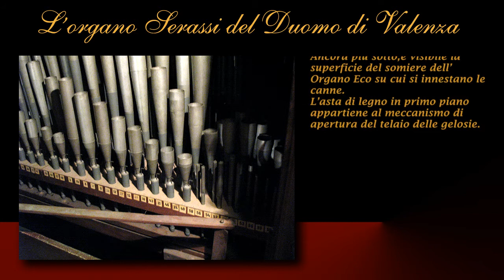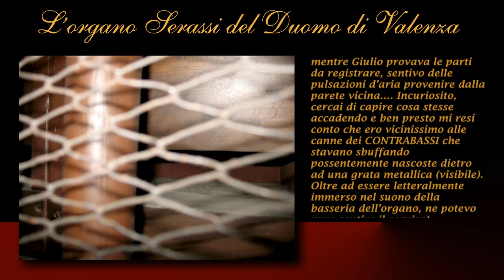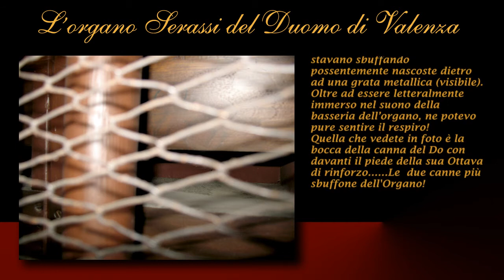Organo Serassi Valenza (AL) presentato da Paolo Sannazzaro HD PART 2/4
Seconda parte (di 4) della presentazione dell'Organo Serassi del Duomo di Valenza (AL) realizzata da Paolo Sannazzaro. Una Slideshow di 36 fotografie con dettagliate descrizioni tecniche che ritraggono e commentano lo strumento in ogni sua parte. Il tutto accompagnato dall'audio di un bellissimo concerto per Organo e Coro tenuto in Duomo nel 2007. Per maggiori informazioni, visitate il sito dell'Autore.